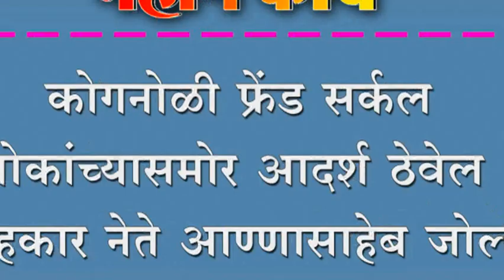कोगनोळी फेंरड सर्कल लोकांच्यासमोर आदर्श ठेवेल.- आण्णासाहेब जोल्ले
कोगनोळी फेंरड सर्कल लोकांच्यासमोर आदर्श ठेवेल. सहकार नेते आण्णासाहेब जोल्ले.